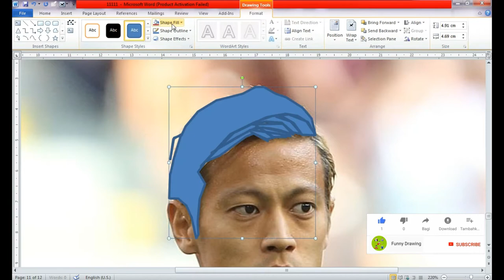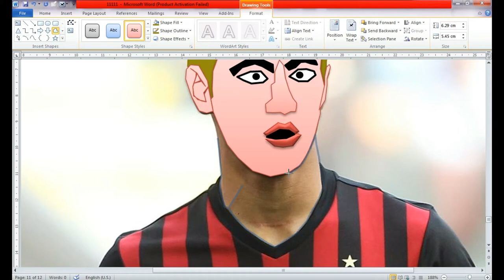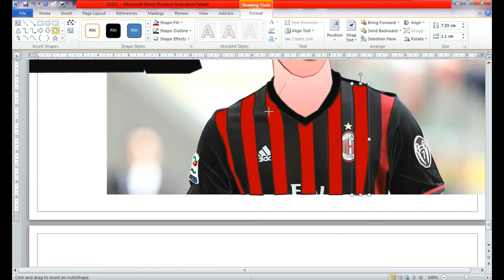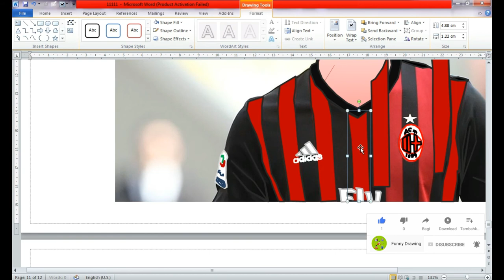Honda Keisuke draw in Microsoft word | Funny Drawing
welcome to Funny Drawing.

🌟 Hello! Hello! Hello! 🌟 Find here some cool crafty ideas and inspirational hacks for your drawings! Surprise your family and friends with simple but amazingly funny things that you can do by yourself!

Wish you all to have surprisingly funny mood,
 Nice day and Inspiration!

 With Funny Drawing!